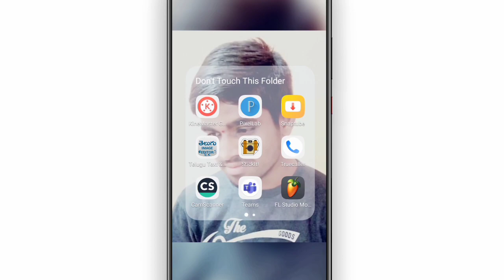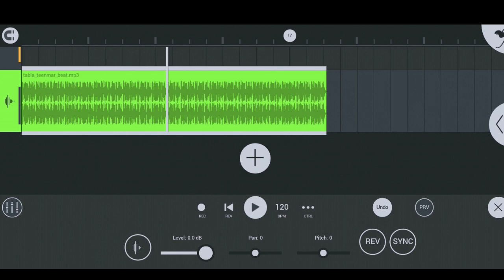Tabla Dj Beat||Telugu Dj Beats 2021||Telugu Dj Songs||Telugu Dj Remix Song||Dj ASK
✔Love You All Comment U r FeedBacks...

✔ThankU For Watching To All.